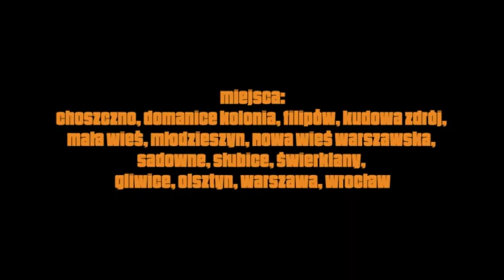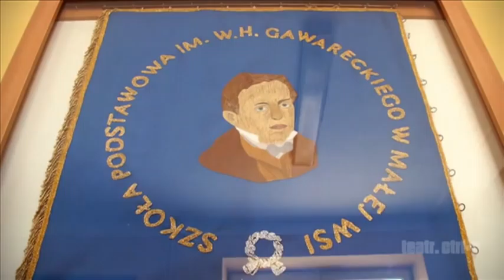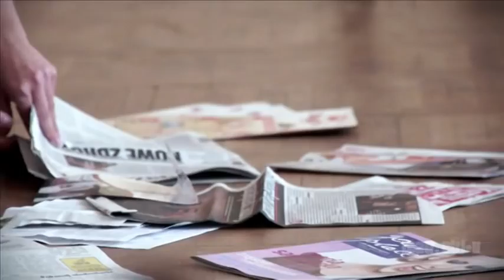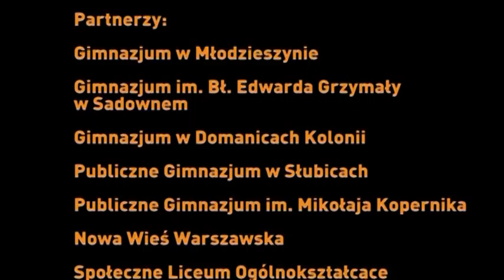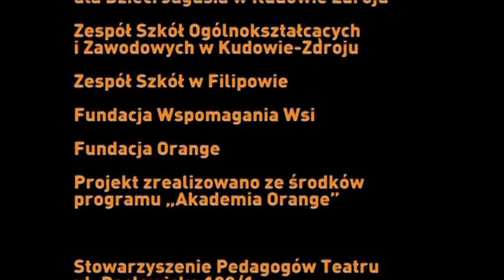Stowarzyszenie Pedagogów Teatru & Akademia Orange: Projekt TEATR CTRL+V